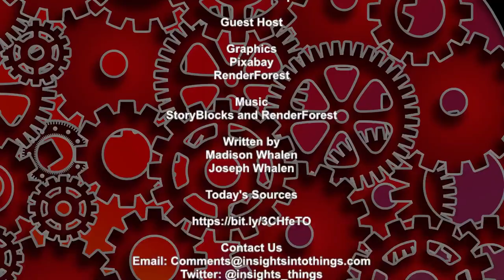Insights Into Teens: Episode 159 "Social Phobia"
Social Phobia is something most of us experience at one time or another and at varying degrees of severity. It’s that nervous feeling you get if you speak in front of a group. That shy feeling you experience around others who aren’t in your inner circle. Or the self-consciousness you may experience out in public for any number or reasons.

But Social Phobia that is uncontrolled and severe can be crippling and lead to other issues.

On today’s episode of Insights Into Teens we’re going to take a look at what Social Phobia is, what causes it, how it can affect your life, and ultimately how to deal with it.